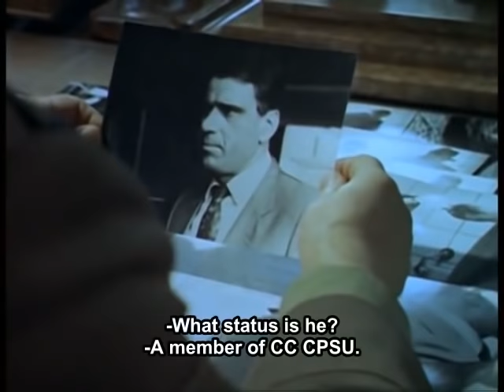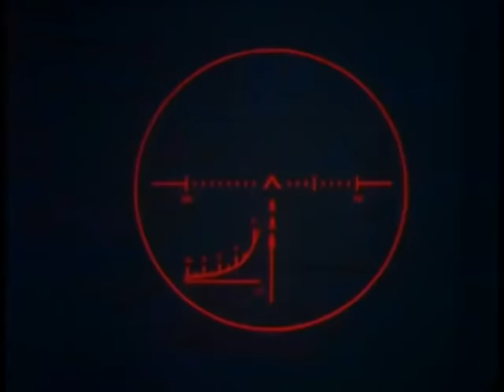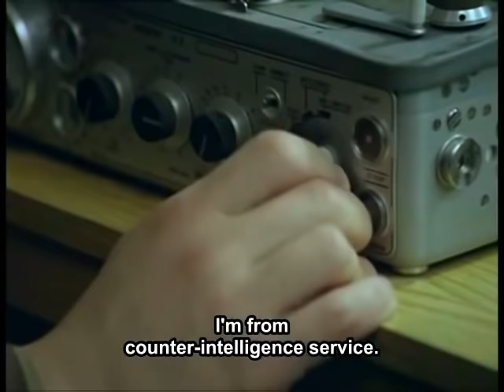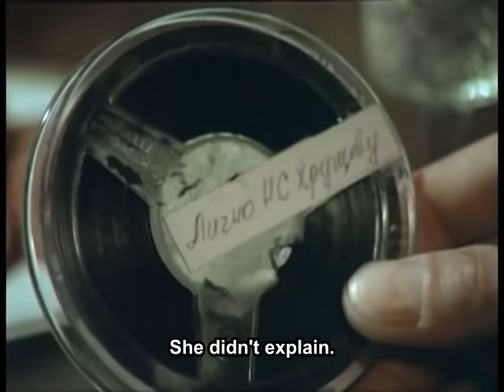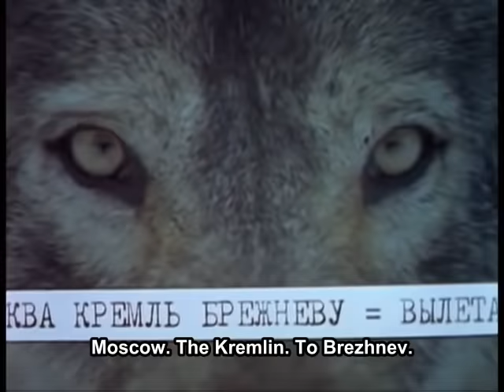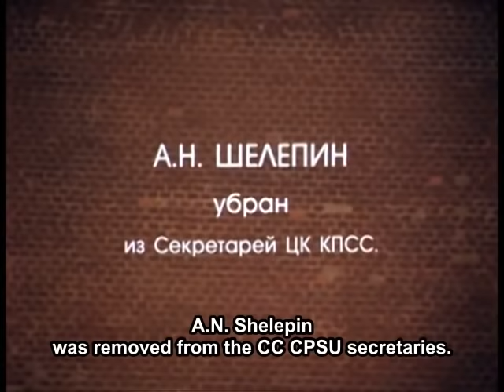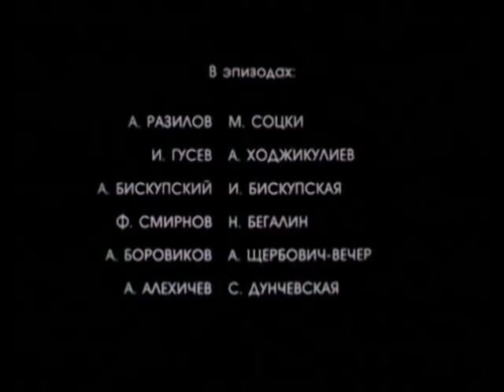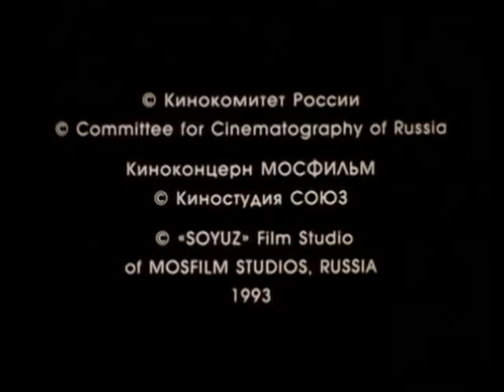Gray Wolves. Detective. Detective. Social Drama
The version of events about the displacement of Nikita Sergeevich Khrushchev (Bykov). Khrushchev was warned of a conspiracy. One colonel was killed, the captain of counterintelligence, risking his life, did everything he could to prevent the coup. The hunt for him and his beloved woman (Zakharova) constitutes a separate storyline.

Filming took place in the original interiors of the state dacha of Khrushchev-Brezhnev-early Gorbachev in Pitsunda. A year after filming in August 1993, the state building was bombed by the Georgian Air Force. The sliding-wall pool, where the scene with Khrushchev and Mikoyan was filmed, was destroyed. The strongest role of Rolan Bykov. One of the film's consultants, an elderly barmaid who served Khrushchev at one time, when she saw Bykov on the set in Khrushchev's makeup and image, was shocked.